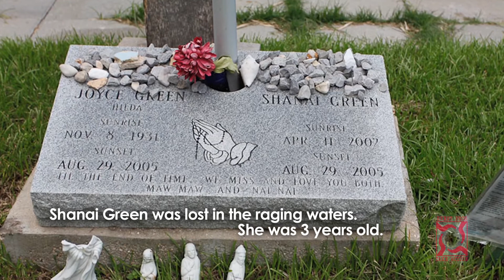Event Pros Take Action 2011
Produced by Studious One Digital Film Arts. Award-winning video and media production and consulting for broadcast TV, sales, marketing and corporate communications. Operations in Pittsburgh, PA and Dallas, TX.